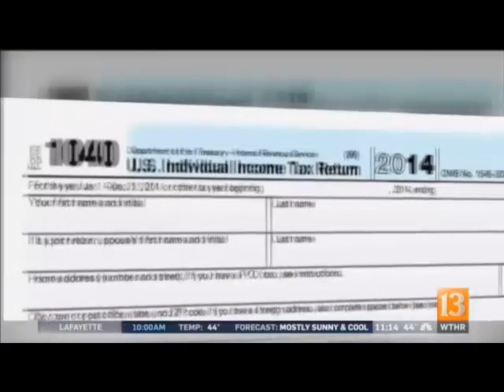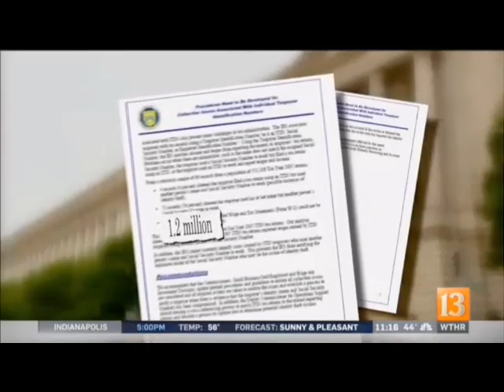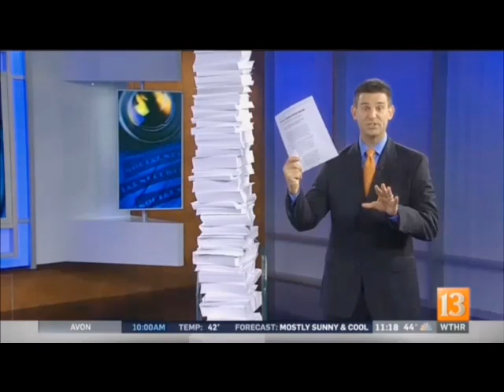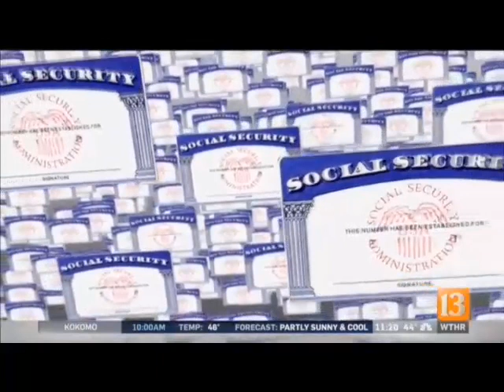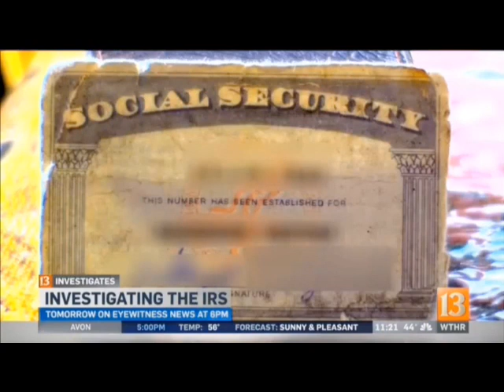IRS ALLOWS IMMIGRANTS TO USE/STEAL YOUR SOCIAL SECURITY NUMBER 11/2015 WTHR 13 NEWS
The title say's it all. The special is continuing on WTHR 13 Indianapolis on Oct. 30, 2015. Mindboggling!!